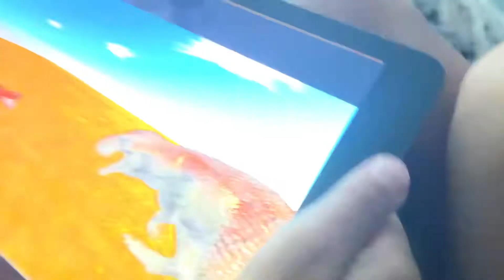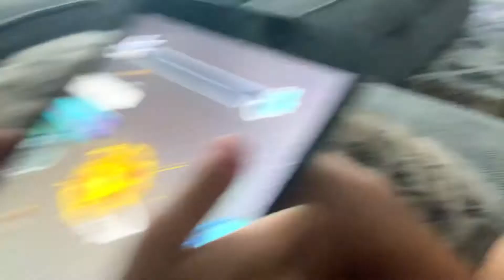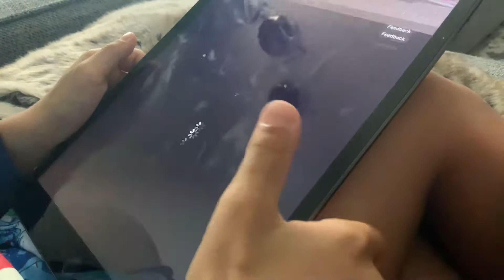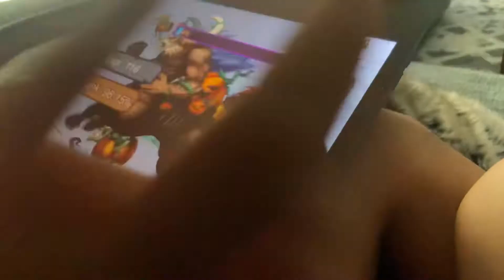September 17, 2022